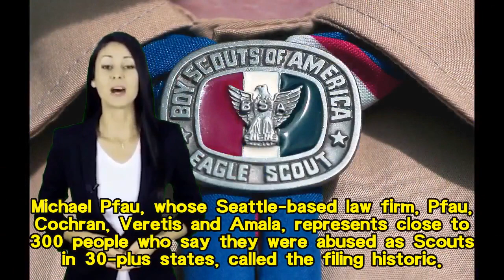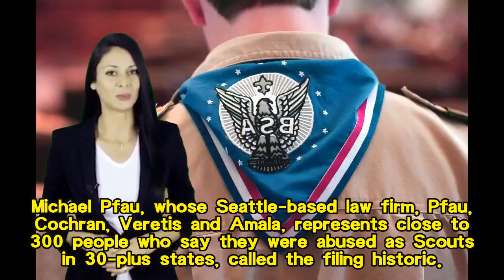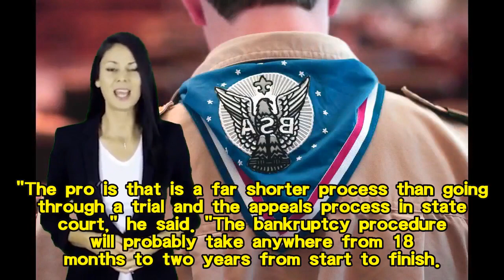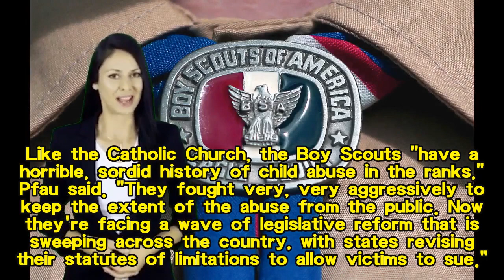Boy Scouts of America, hobbled by multiple sex-abuse lawsuits, files for bankruptcy protection